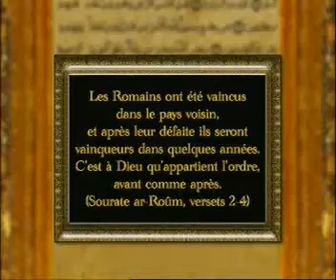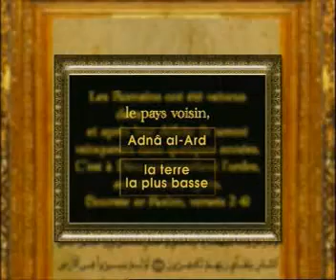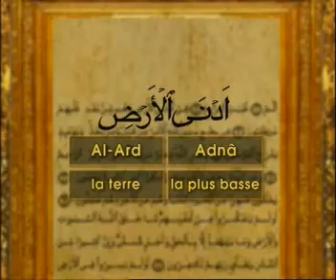﴾dans les pays voisins, et après leur défaite ils seront les vainqueurs,﴿ les romains3